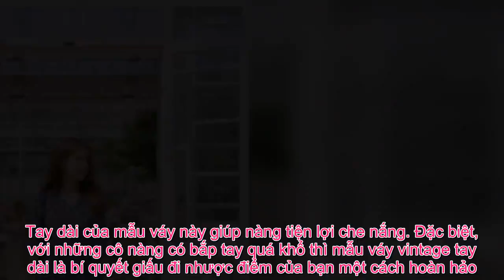Tin Đc Ko - Những mẫu váy hoa vintage giúp các nàng dịu dàng và nữ tính hơn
Váy hoa vintage là phụ kiện được nhiều bạn nữ yêu thích bởi vẻ đẹp nhẹ nhàng và đằm thắm. Dưới đây là những mẫu váy hoa vintage xinh xắn, các nàng không thể bỏ qua.   1. Váy hoa nhí vintage tay dài    Váy đầm vintage tay dài vẫn luôn chiếm được cảm tình của các cô nàng. Tay dài của mẫu váy này giúp nàng tiện lợi che nắng. Đặc biệt, với những cô nàng có bắp tay quá khổ thì mẫu váy vintage tay dài là bí quyết giấu đi nhược điểm của bạn một cách hoàn hảo.  2. Váy đầm vintage tay lỡ    Chiếc váy hoa vintage tay lỡ cho nàng trẻ trung và năng động hơn trong ngày hè. Với kiểu tay lỡ, nàng còn có thể diện bộ váy này đến chốn công sở mà không sợ bị rườm rà như chiếc váy dài tay cổ điển.  3. Váy hoa vintage hai dây    Nếu muốn quyến rũ hơn, bạn không thể bỏ lỡ những kiểu váy hoa li ti vintage hai dây. Những mẫu váy hai dây sẽ giúp nàng tôn lên khuôn ngực cùng bờ vai gợi cảm của mình.  4. Chân váy vintage    Đã lỡ nghiện style vintage thì mùa hè này, bạn cũng đừng bỏ lỡ những chiếc chân váy thướt tha với họa tiết hoa nhí. Với chân váy, bạn có thể ứng dụng để mặc đi làm hoặc đi chơi đều phù hợp, chỉ cần thay đổi một chút ở cách mix áo.